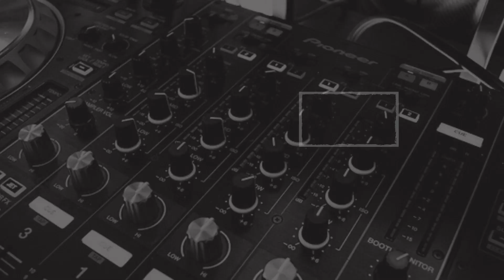बड़का चोर निकला यह चारों, देखें वीडियो...